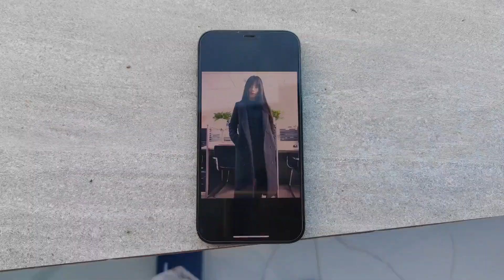小勇要去縣城見漂亮妹子，姐姐不給去，多壹個朋友多壹條路【廣西小勇】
來自廣西，熱愛拍生活紀錄片
一個人過著平平淡淡，無憂無慮的生活，
一個人在陌生城市裡生活，
陌生城市可以給我帶來快樂
希望我的視頻也可以給你分享快樂，
喜歡我，就關注吧！